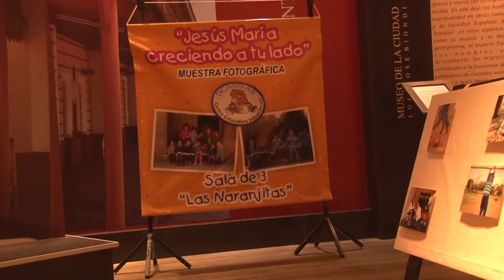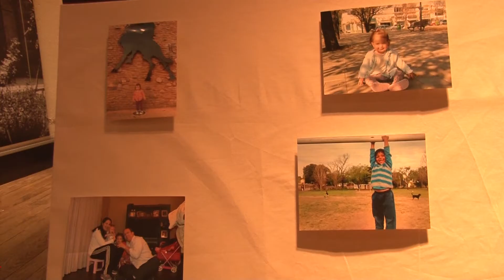MUESTRAS POR TRIPLICADO EN EL MUSEO LUIS BIONDI